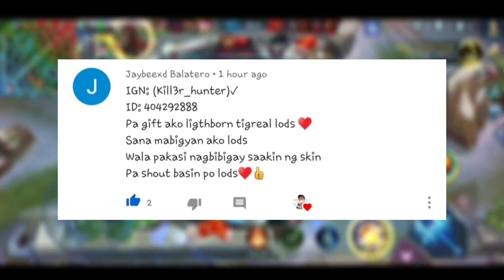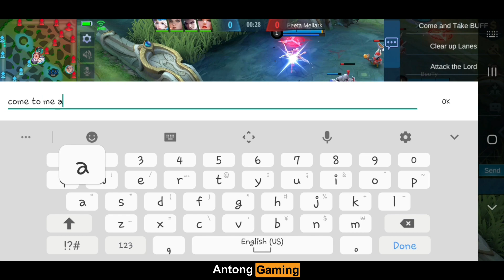12 NEW REDEMPTION CODE - Plus Shoutouts || Mobile Legends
12 NEW REDEMPTION CODE - Plus Shoutouts || Mobile Legends

Im watching 👁👁
Salamat po 😇

Im watching 👁👁
Thankyou 😇

Advance Server:
My MLBB IGN: AntongGamingYT

People are also searching for:

Akosidogie,
Dogie,
Z4pnu,
JessNoLimit,
Toni Fowler,
Jelai,
Jon,
Jolai,
King Badger,
Doc willie ong,
Choox tv,
Raffy tulfo,
Onepiece,
Naruto,
MLBB Savage,
MLBB Maniac,